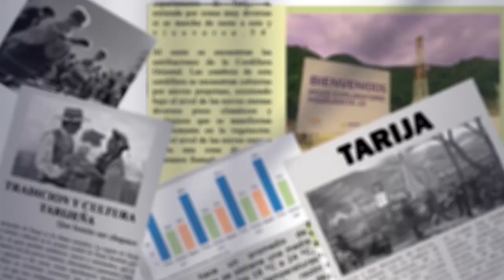Cosaalt en Riesgo: Podría perder el Área de Concesión por operar sin manifiesto ambiental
Jenny Quiroga Rueda, presidenta del Concejo de Vigilancia de Cosaalt expresó su preocupación porque Cosaalt esta trabajando sin manifiesto ambiental, por lo que se corre el riesgo de perder el área de concesión y la posible disolución de la cooperativa de agua de Tarija.
De la misma manera el Tesorero del Concejo de Vigilancia de Cosaalt, Juan José Peca indicó que parece que se quisiera crear otra EPSA (Empresa Pública Social de Agua y Saneamiento), porque de las 38 observaciones que realizó la unidad de Medio Ambiente de la Gobernación apenas se han subsanado 11.
Quiroga y Peca exhortaron, al sindicato de Cosaalt y a la población en general usuarios de Cosaalt que hagan suyo este problema pues de no actuar de manera oportuna la disolución de Cosaalt podría ser evidente.